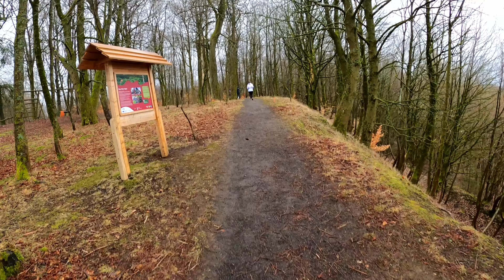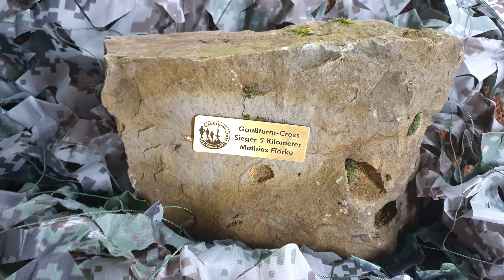Gaußturm-Cross 2023 in Dransfeld | 5 km Strecke in Echtzeit | Trailrun | Virtual Run | Hoher Hagen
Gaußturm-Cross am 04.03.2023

Der legendäre Trailrun auf dem Hohen Hagen fand nach 2020 erst wieder dieses Jahr statt.

Im Video ist die gesamte 5 km Strecke bei matschigen Bedingungen zu sehen. Insgesamt mussten ca. 150 Hm+/150 Hm- bewältigt werden.

Gefilmt mit GoPro Hero 8 Black - Wide.

In Originalgeschwindigkeit, mit Originalton, ohne Musik!

Let's go!